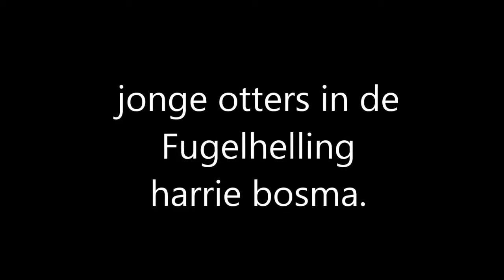jonge otters in de fugelhelling 1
de verweesde otters vermaken zich prima in de Fugelhelling Ureterp.